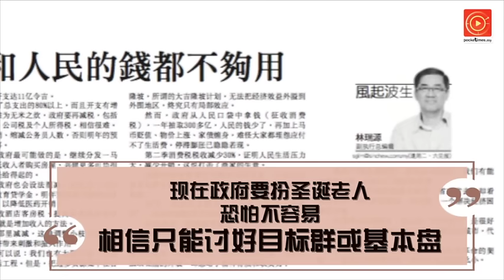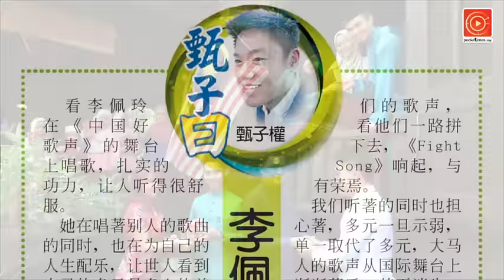政府和人民的钱都不够用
节录《风起波生》专栏：现在大马政府要扮圣诞老人恐怕不容易，相信只能讨好目标群或基本盘。